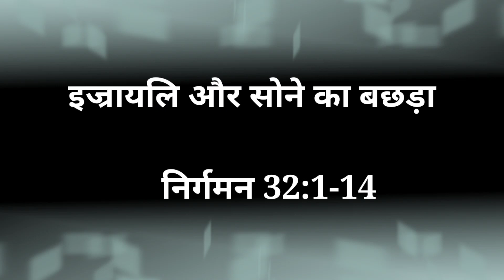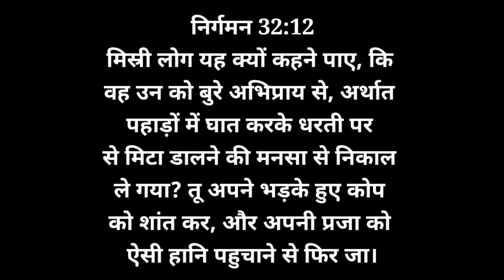इज्रायलि और सोने का बछड़ा/निर्गमन 32:1-14/The golden calf/exodus 32:1-14/Bible verses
WhatsApp No for prayer request 👇
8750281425 (Don't call) Only Whatsapp/SMS

Hello Friends